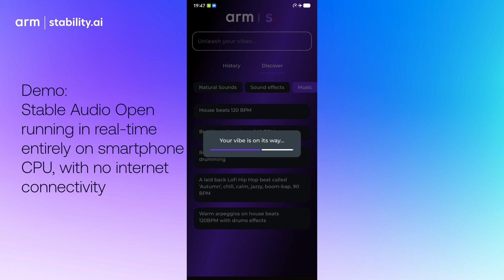Built on Arm: Stability AI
Stability AI, renowned for its generative AI models in image, video, audio, and 3D, partnered with Arm to bring its text-to-audio AI model, Stable Audio Open, to mobile CPUs for the first time.

Prem Akkaraju, CEO, Stability AI, talks about how Stability AI leveraged the Arm software stack, including the Arm KleidiAI library, and distilled Stable Audio Open Model to achieve remarkable AI performance optimizations, reducing response times by 30 times - from minutes to seconds!